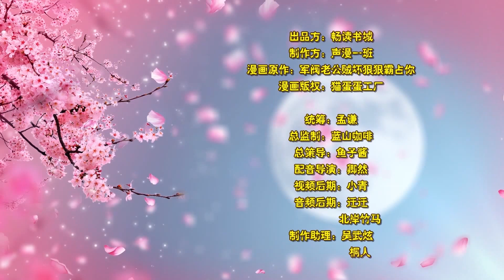龙套女妒恨花楹遭七爷告白 伙同初安玷污花楹清白《乱世真爱 第一季》究极宠妻狂魔宠妻子上天| EP18 言情​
美丽女老板装傻卖丑只为逃婚，谁知道惹到夫家的七叔！杀伐果决的他，只因偶然的心动，抢了自己侄媳妇。 从此：“老婆最大，我老婆我不宠，谁宠？”宠到你目中无人，宠到你无法无天！
喜欢看漫画的小伙伴看过来啦~
不定期更新各种有趣的漫画哦
霸道 宠妻 抢婚 我们的解说内容旨在为观众提供有价值的信息，完全遵守平台的使用政策。